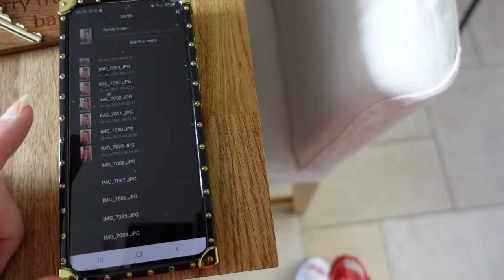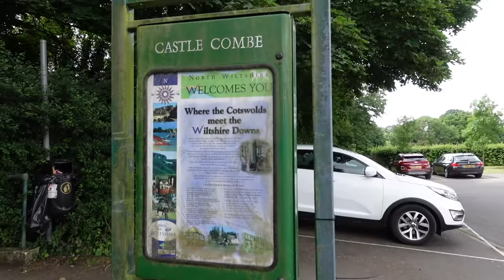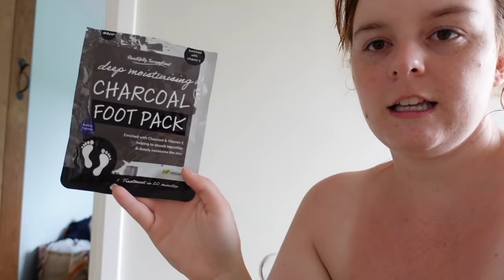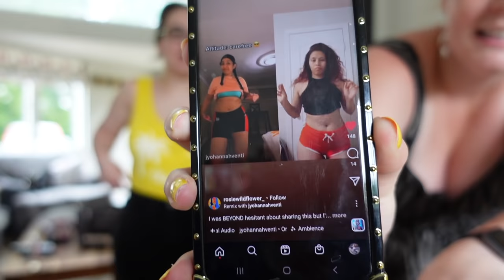COME ON A STAYCATION WITH ME & SPROUT | VLOG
♡ Social media ♡